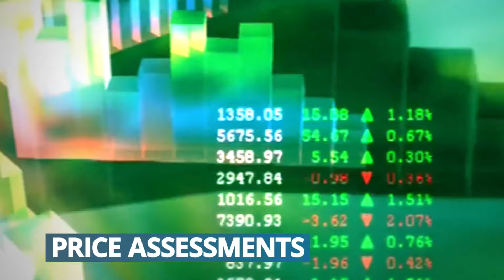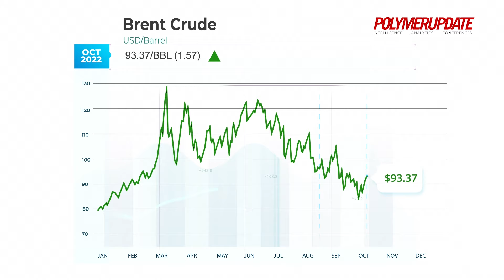Propylene Prices Rise By Euro 20-25/MT In Europe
Today’s price changes in the global petrochemical industry with Tarkeshwar Nayak.